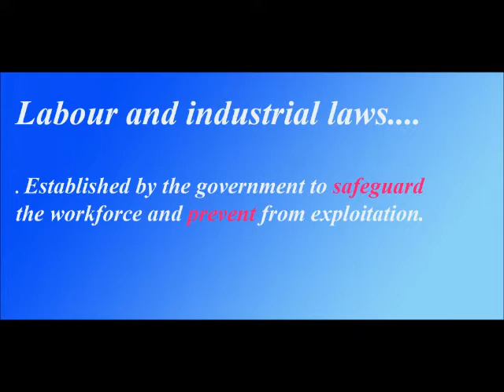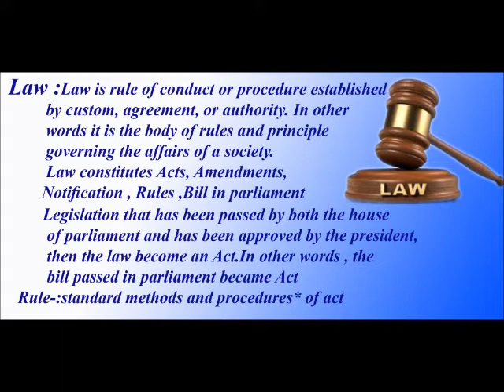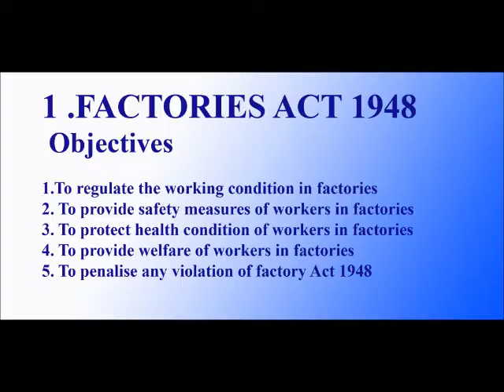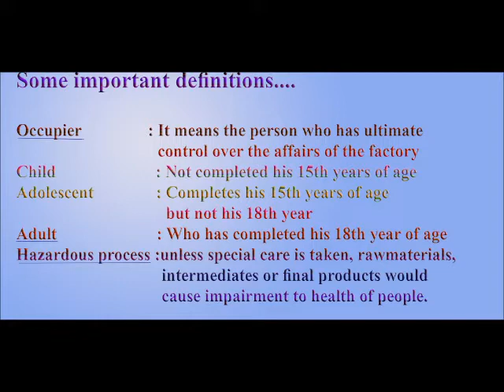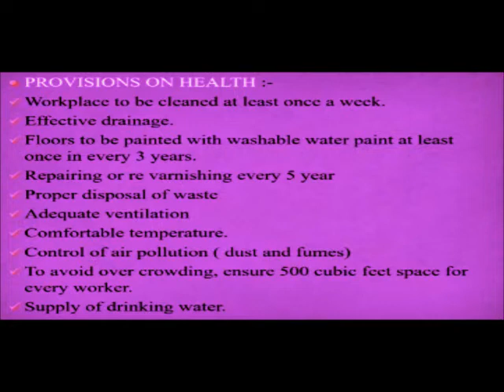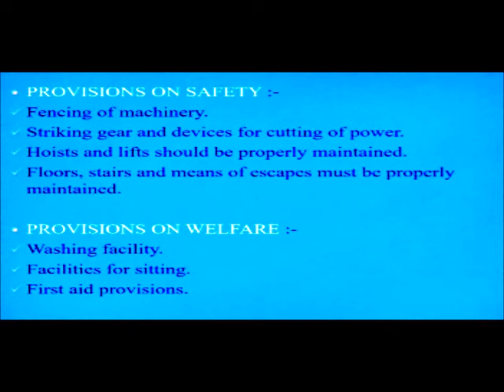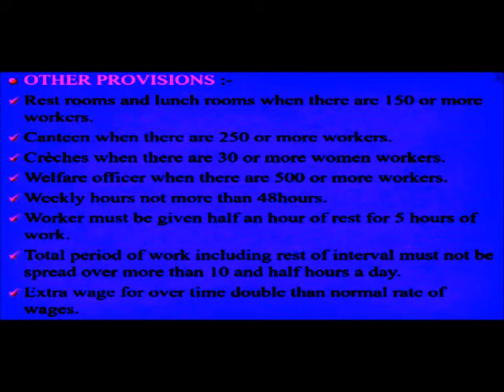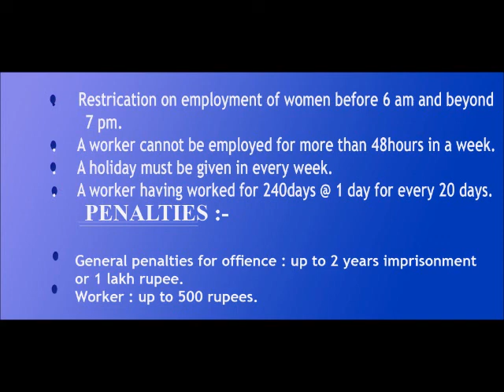employability skills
EMPLOYABILITY SKILLS(LABOUR WELFARE LEGISLATION)
BALANAGAR TECHNICAL INSTITUTE MOOKKANNOOR
SHYMA PAULY